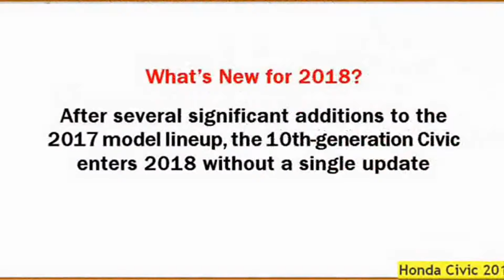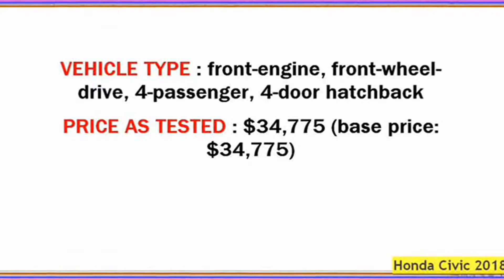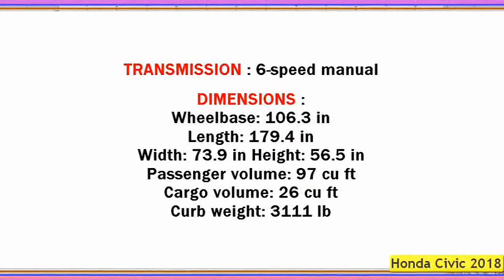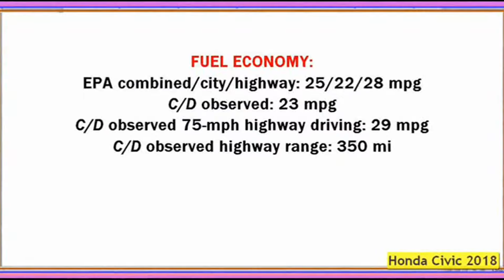Honda Civic 2018| 2018 Honda Civic Type R Interior Exterior -Cars Monster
It's hard to explain how much I love the 2018 Honda Civic. The four-cylinder engine is equipped with a 1.5-liter Turbo charger, it is one of the best cars of its kind to provide significant acceleration and high fuel consumption. Inside, this is plenty of space for passengers, intelligent storage solutions and more cargo space than most competitors in any body style. It also offers technical features that include some of the other compact cars to shame and safety ratings that are among the best.

Available as a sedan and coupe or hatchback is a civil version for each niche and they are all good. Learn more salsa? The Civic if Sport and even completely bananas there is a type of civil R equally surprising that no one will sacrifice the quality of the standard model of our love.

Some of the weaknesses of civil society. The user interface option is far from the simplest system function and the collision alarm system up to the exaggerated reaction. Although the volume of the largest shipping objects, which is good and sometimes good it can be difficult to fit the slope of the back door and the glass cover then meaning.

Competitors with certain strengths you are worth checking out. Mazda 3 is engaged in the performance and in a higher setting, the Deluxe Cab offers fast. The Subaru Impreza that comes standard with a stimulus package worthy of Kia Forte is also worth highlighting. In general, but many of the civil days with their forces.